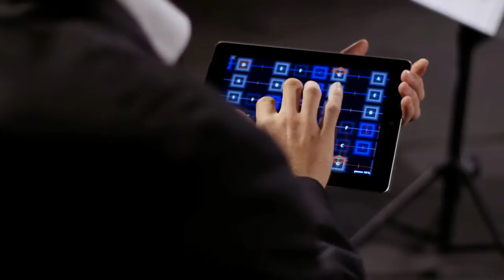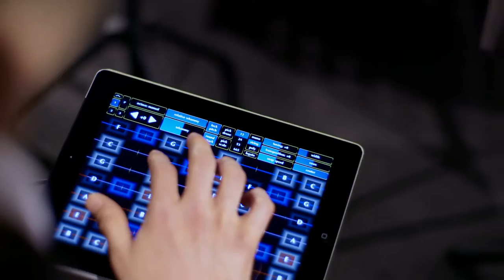edited Bach Aria